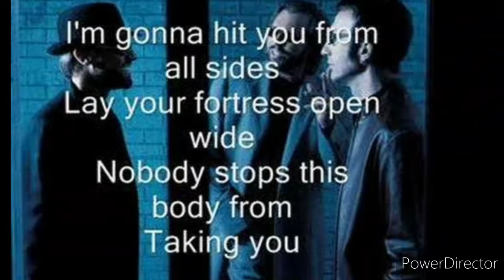bee gees living together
inolvidables los bee gees y grandes musicos